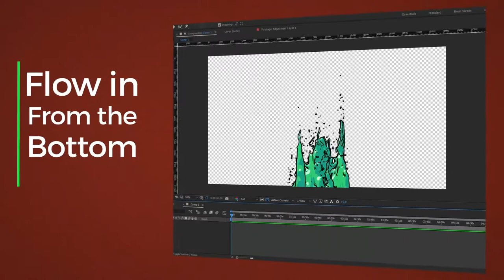Flat Gooey Letters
Flat Gooey Letters is a pack of animated dripping letters, numbers and special characters plus a transition that you can use to make your drippy, slimy typography. Its easy to use, easy to customize and fast to render . Video instructions included in the zip file.